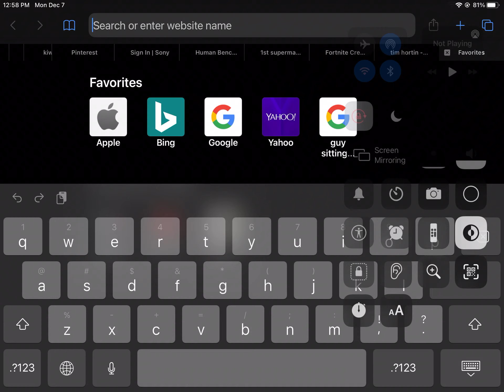If I find t series the video ends Google search pewdiepie